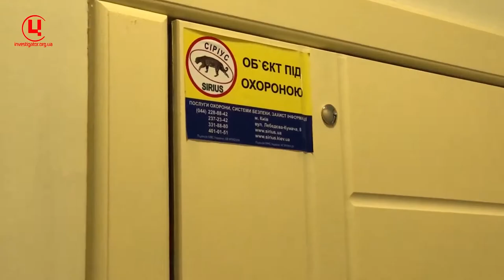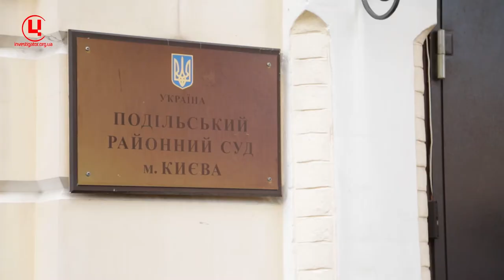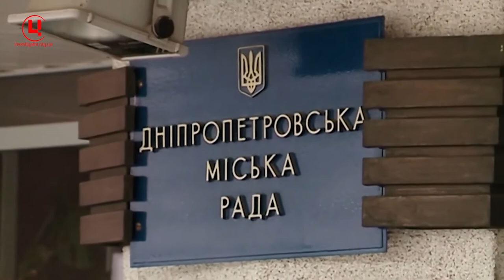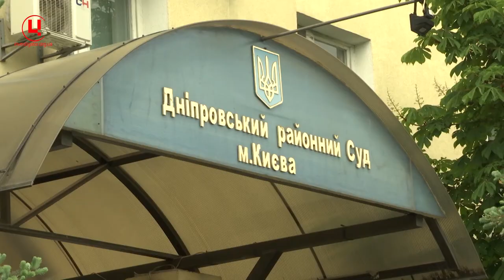Гучні кримські справи - 2019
Центр журналістських розслідувань нагадує про резонансні «кримські справи», які були велися в 2019 році.

Це справи про незареєстрований підрозділ російського інформагентства «Россия сегодня» — «РИА Новости Україна», який працював в самому центрі Києва — на вулиці Шота Руставелі, 16. Очолював її Кирило Вишинський, чия кримінальна справа стала однією з найгучніших у 2018–19 роках.

Також справа колишнього голови Апеляційного суду Криму Валерія Чорнобука, який підозрюється у державній зраді. Нагадаємо, Валерій Чорнобук у березні 2014 року Чорнобук сприяв переходу кримських судів на судочинство за законодавством Росії. Про що і розповідав в інтерв’ю ЦЖР.

У квітні 2015 року Служба безпеки України затримала колишнього депутата Верховної Ради Криму Василя Ганиша, який тоді був підозрюваним у державній зраді. Справа Ганиша унікальна в своєму роді. Він відмовився визнавати свою провину, відтак може отримати цілком реальний строк позбавлення волі. На відміну від інших кримських чиновників, які пішли на угоди зі слідством. В результаті, їм змінили статті обвинувачення на більш м’які і посадовці отримали умовні терміни.

Центр журналистских расследований напоминает о резонансных «крымских делах», которые велись в 2019 году.

Это дела о незарегистрированном подразделении российского информагентства «Россия сегодня» - «РИА Новости Украина», который работал в самом центре Киева - на улице Шота Руставели, 16. Возглавлял ее Кирилл Вышинский, чье уголовное дело стало одним из самых громких в 2018-19 годах.

Также дело бывшего главы Апелляционного суда Крыма Валерия Чернобука, который подозревается в государственной измене. Напомним, Валерий Чорнобук в марта 2014 Чорнобук способствовал переходу крымских судов на судопроизводство по законодательству России. О чем и говорил в интервью ЦЖР.

В апреля 2015 года года Служба безопасности Украины задержала бывшего депутата Верховной Рады Крыма Василия Ганыша, который тогда был подозреваемым в государственной измене. Дело Ганыша уникальное в своем роде. Он отказался признавать свою вину, поэтому может получить вполне реальный срок лишения свободы. В отличие от других крымских чиновников, которые пошли на сделки со следствием. В результате, им изменили статьи обвинения на более мягкие и чиновники получили условные сроки.